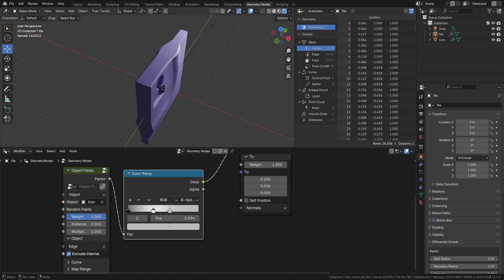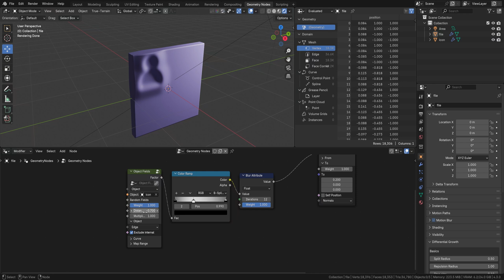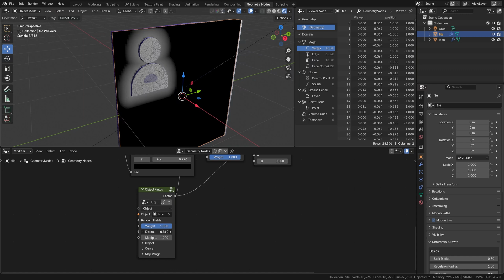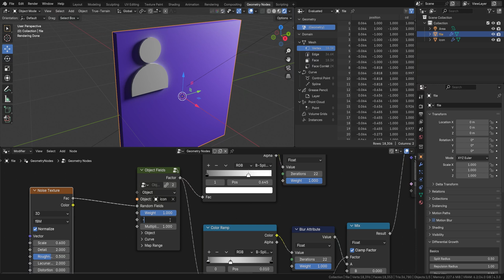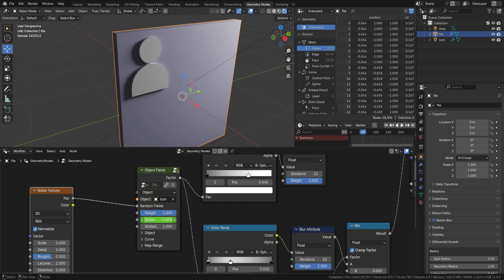File Grow | Motion Node Blender